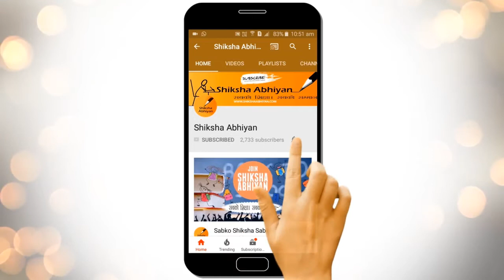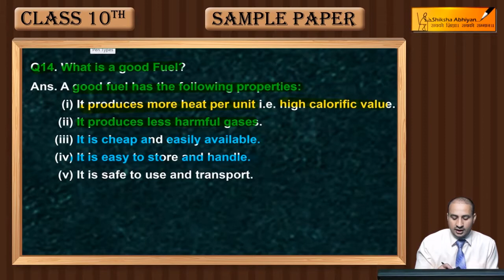Q14 What is a good fuel?- CBSE Class 10 Science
This video is a part of the series for CBSE Class 10, Science demo videos for “Model Sample Paper.” In this series, we have completed all the concepts, examples and the entire NCERT exercises. It is the part of an initiative taken to provide quality online education to students free of cost on YouTube.